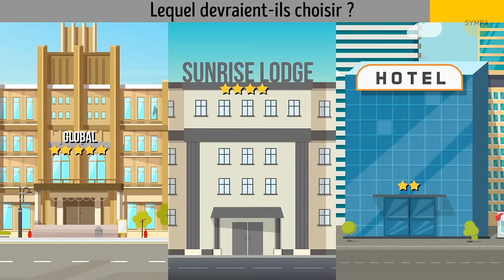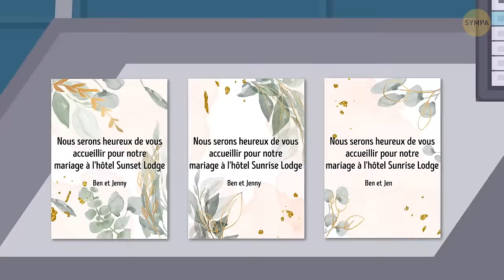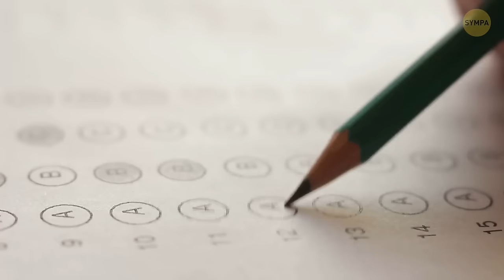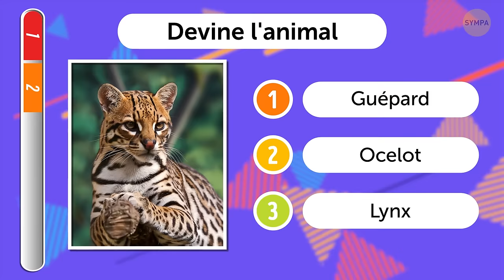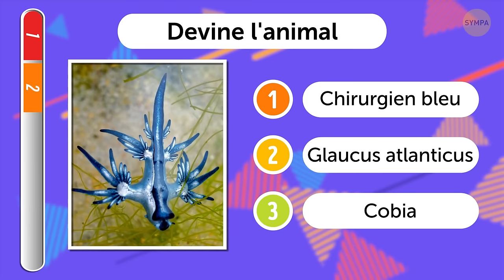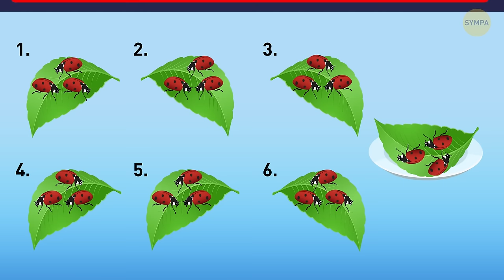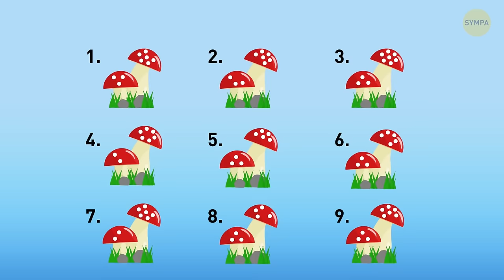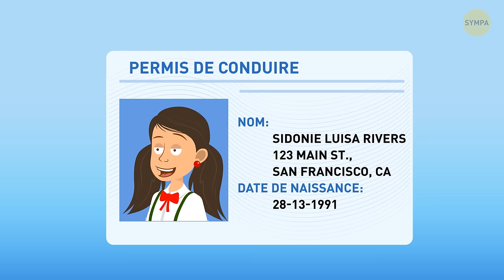Si Tu Réussis Ce Défi De Plus De 100 Énigmes, Tu Es Un Maître De La Logique